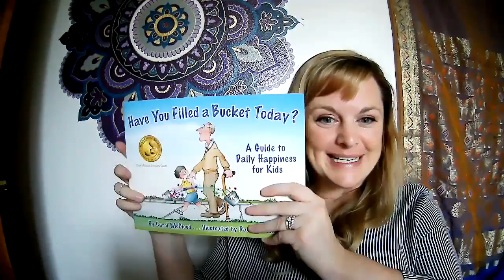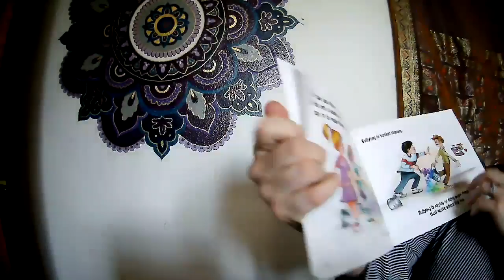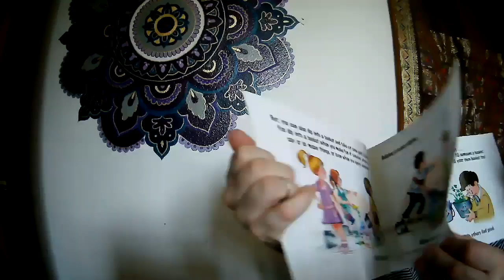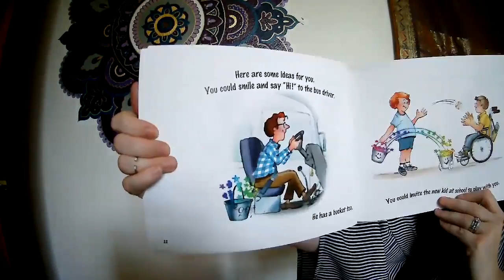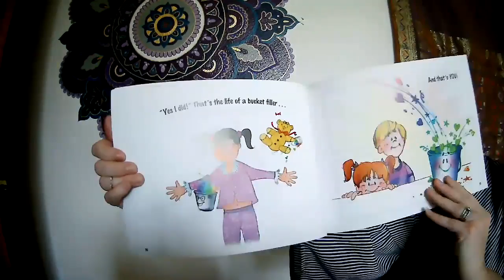Have You Filled a Bucket Today?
Read the book, Have You Filled a Bucket Today? with Miss Brooke!